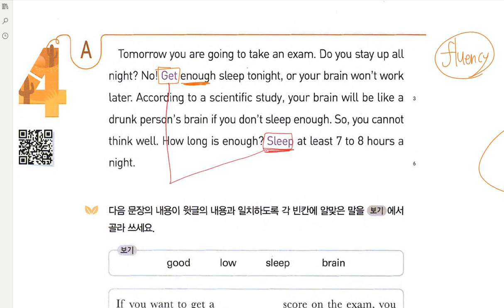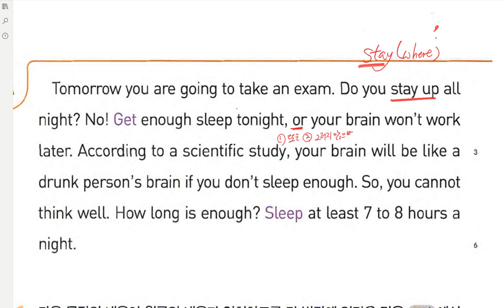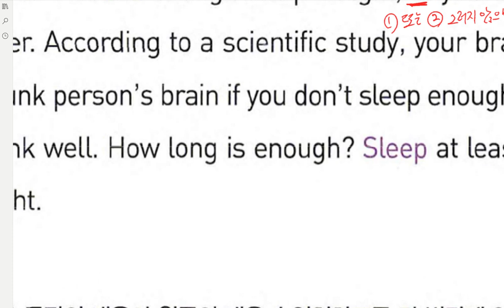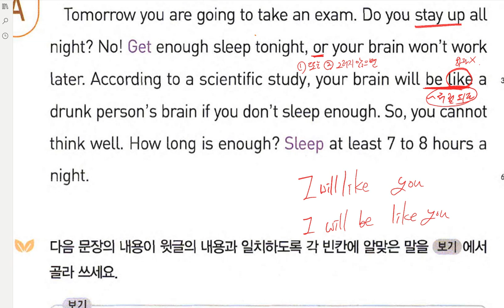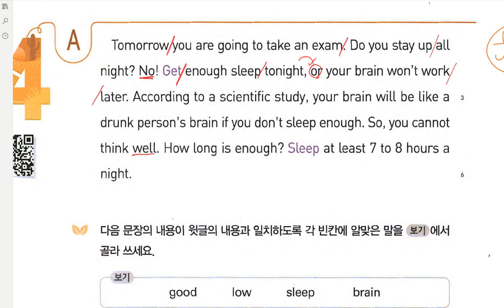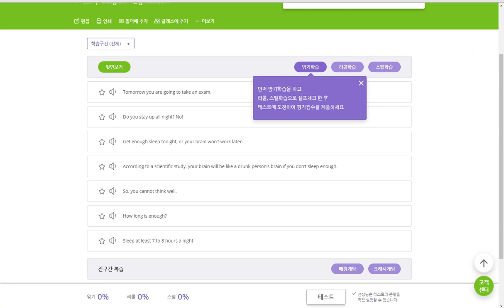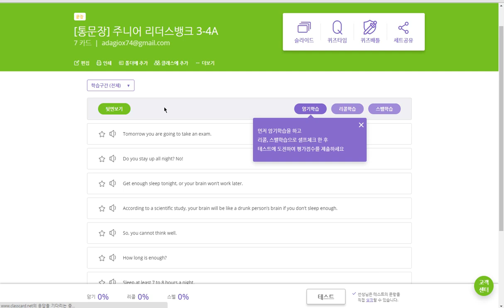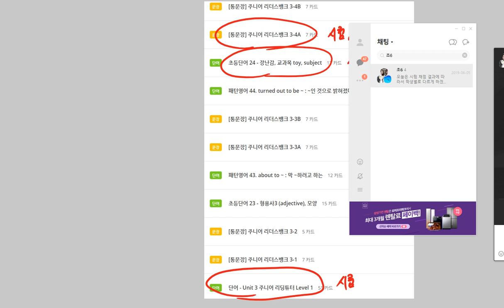초6 2019 06 10